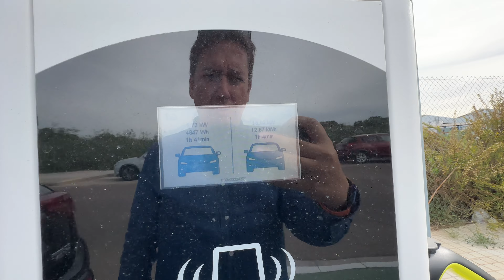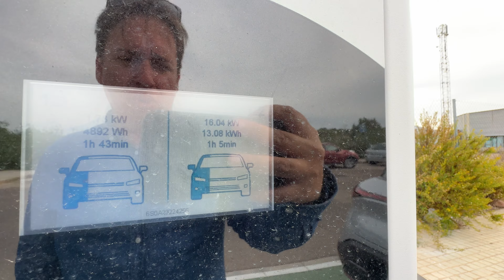Smart #1 Brabus cargando a 22kw en AC!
La carga rápida en el Smart #1 Brabus es impresionante porque es capaz de llegar a los 32A para carga a 22kw en cargadores públicos lo que sin duda es un avance para no tener los problemas de pérdida de tiempo. Esta plataforma SEA que usa el Zeekr X también es impresionante siendo capaz no solo de ofrecer altas prestaciones, también carga rápida en AC!

Coches de Smart Alicante: Hijos M. Crespo